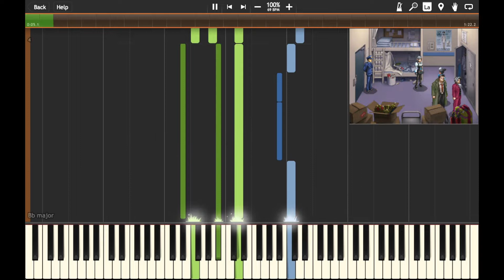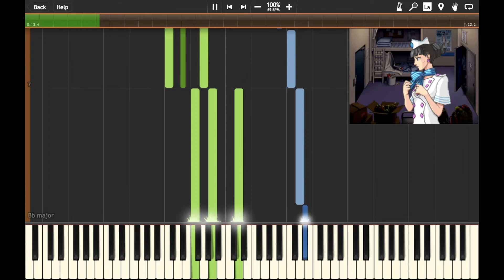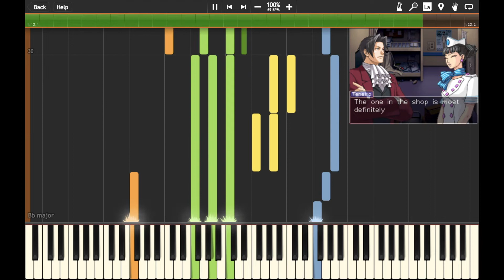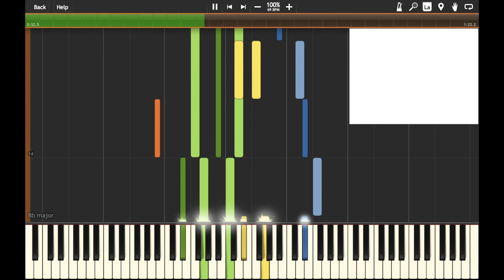Doubted People - Ace Attorney Investigations in Synthesia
It's hideous.

I like her more than the other flight attendant: this one is more down-to-earth.